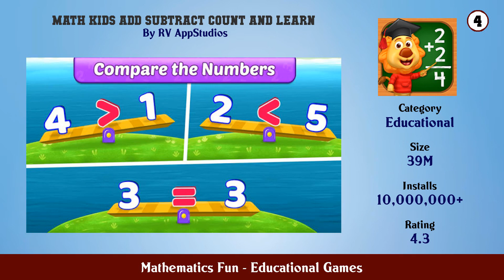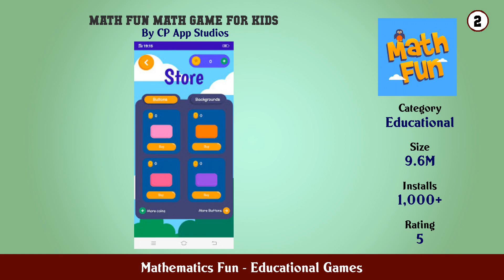Top 10 Mathematics Fun Android Games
In this video we have listed Top Mathematics Fun Android Apps. This video is for information and reference purpose only.